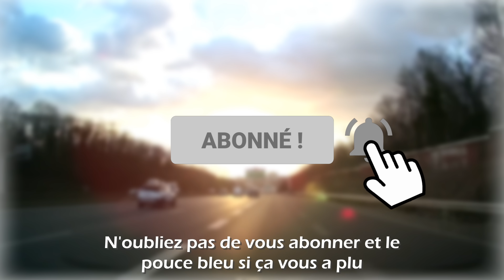Le téléphone a encore frappé ! DASHCAM France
Compilation de daily observation en région parisienne

N'oubliez pas le pouce bleu si la vidéo vous a plu :)